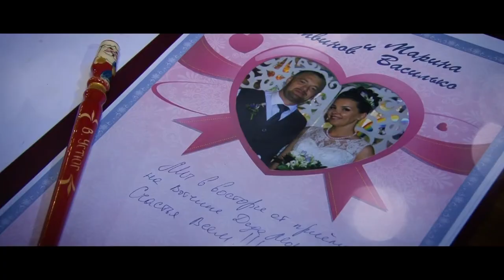Свадебная церемония и сказочная регистрация у Деда Мороза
У Деда Мороза открылся Лесной ЗАГС!
Сейчас все влюблённые пары могут не только приехать к Деду Морозу на красивую свадебную церемонию, но и провести в его сказочных владениях выездную регистрацию брака!
С свой самый чудесный день приезжайте к Деду Морозу и наполните его волшебством, красотой, незабываемыми эмоциями!